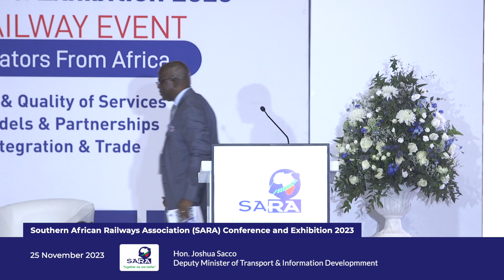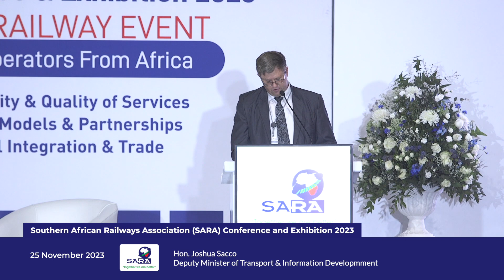SARA 2023 - Day 1: Keynote: Zimbabwe